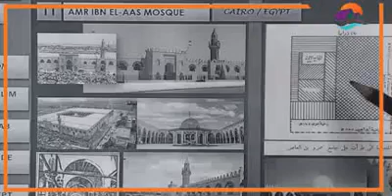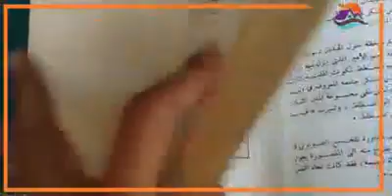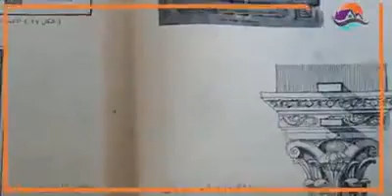دعوة لزيارة جامع عمرو بن العاص, د/كمال محمود الجبلاوى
دعوة لزيارة جامع عمرو بن العاص
جامع الفتح/ الجامع العتيق/ تاج الجوامع
أول جامع فى مصر وأفريقيا, ورابع جامع فى العالم الإسلامى,
بعد الجامع النبوى بالمدينة المنورة بالسعودية, والكوفة والبصرة بالعراق
المكان/ الزمان/ الوصف/ المكونات, أتمنى من الله التوفيق والإفادة للجميع, كمال الجبلاوى